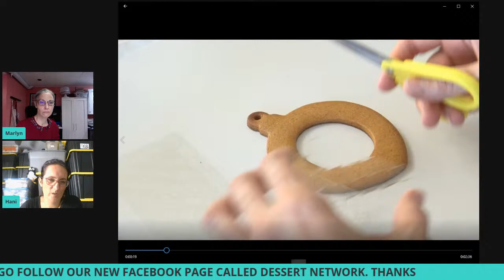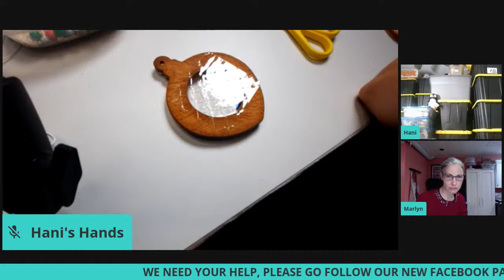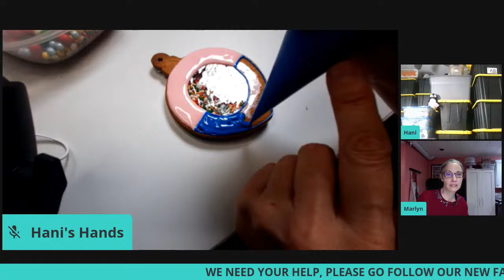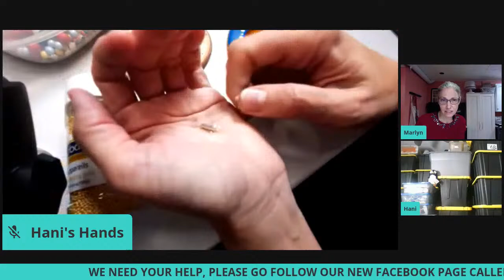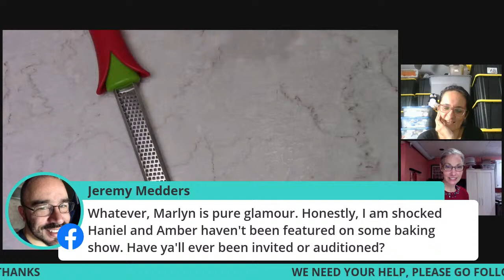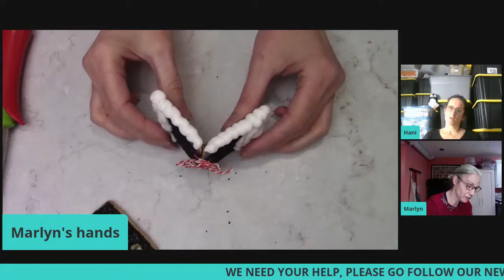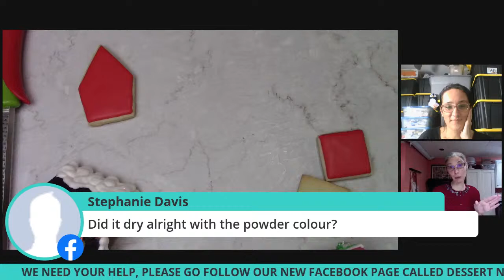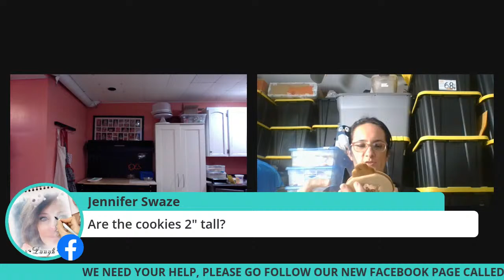Tuesday Cookie Lunch Break - DIY Decorated Cookie Gifts |Episode 2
Please follow to keep up with our collaborations

Hosted by Haniela's, SweetAmbs & Montreal Confections we'll be sharing 3 beautiful cookie gift ideas.